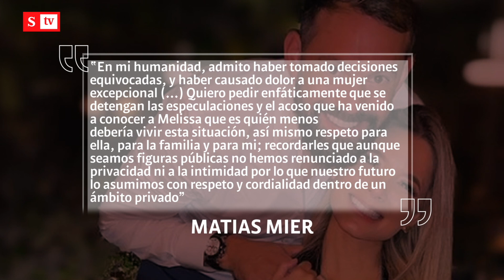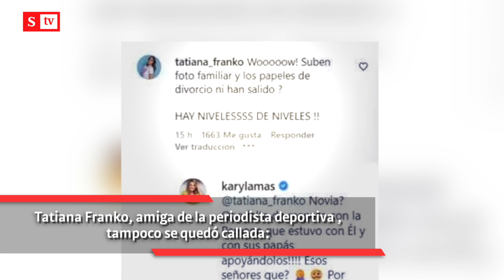“Hoy somos felices” Mamá de Matias Mier, ex suegra de Melissa Martinez | Semana Noticias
La mamá de Matias Mier publicó una foto junto a su esposo, sus dos hijos y su nueva nuera. Llama la atención lo que escribió en la publicación. "Dios es bueno y por eso, hoy somos felices". ¿Indirecta a Melissa Martínez?